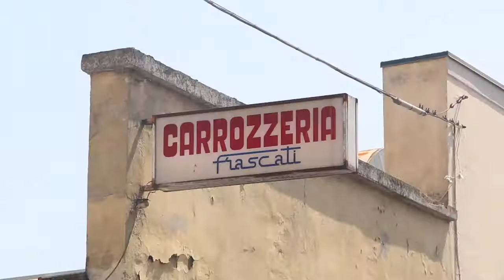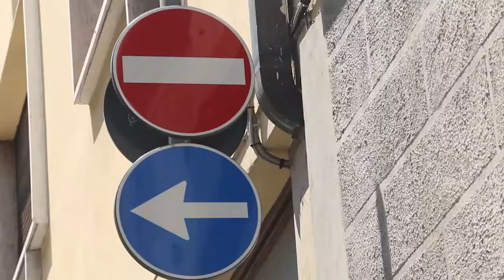The Rhythm of Life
Directed and written by 3rd year Architectural Design students Sophie Davis, Irena Galanos, and James Yan.

Production design consultation by 2nd year Communication Design student Lillian Ang Cordell.

Produced by MADA Lecturers Jacqui Alexander and Dr Cameron Rose.